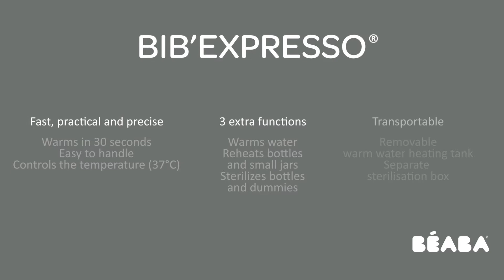BEABA - Instructions for use : Bib'Expresso®, how to sterilize with the micro wave.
User guide for the  Bib'Expresso®.